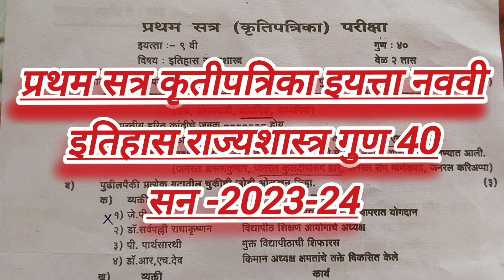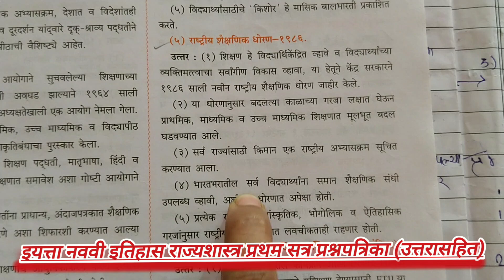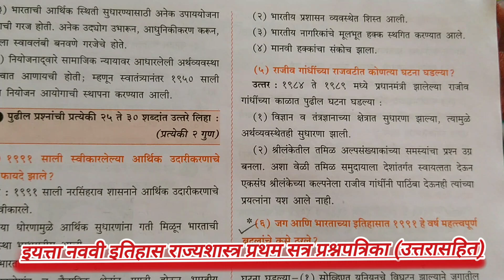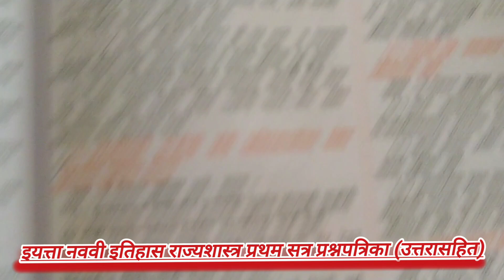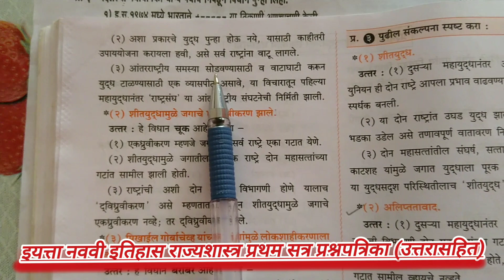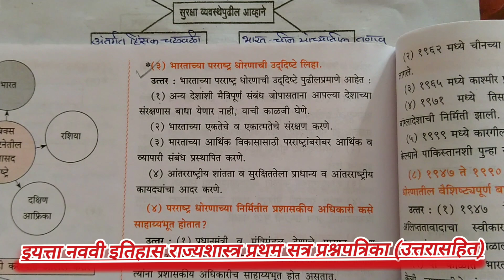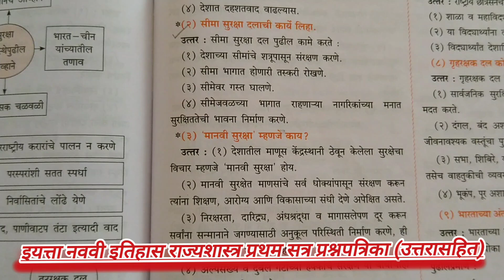इयत्ता नववी इतिहास राज्यशास्त्र प्रथम सत्र प्रश्नपत्रिका सन 2023Std 9th History Politics First tarm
इयत्ता नववी इतिहास राज्यशास्त्र प्रथम सत्र प्रश्नपत्रिका सन 2023 Std 9th History Politics First tarm Exam
First term exam question paper
History question paper class 9
Class 9th history civics question paper
First term exam history civics question paper
9th class history question paper
9th standard history civics question paper standard 9 1st term exam 2024-25